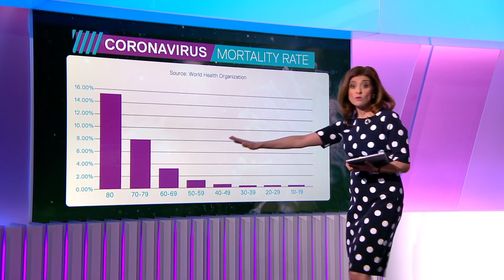How Dangerous Is The Coronavirus For Young People?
The novel coronavirus, also known as COVID-19, that's been raging on has everyone worried and scared, not to mention washing hands and cleaning surfaces. While it’s easy for many to follow recommended health and safety protocols, how do you ensure that kids can do that, too?

Young children will touch everything within their reach and immediately proceed to shove their hands in food, their mouth, or even up their noses. So, many may wonder about the current risk. This is how dangerous the coronavirus is for young people.